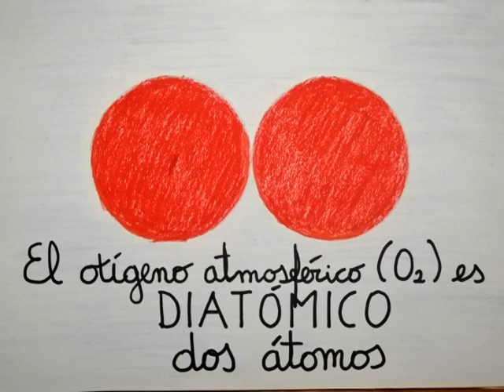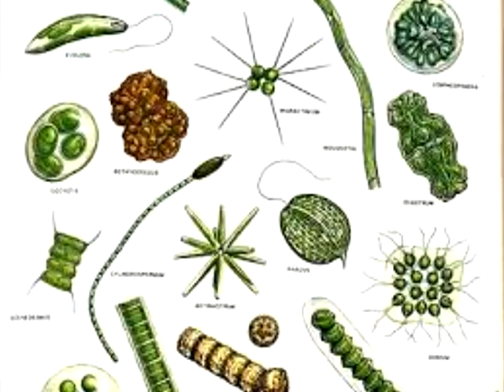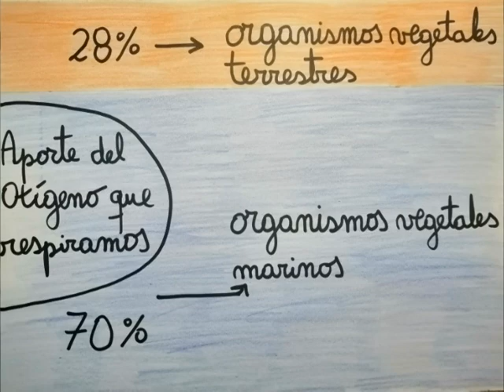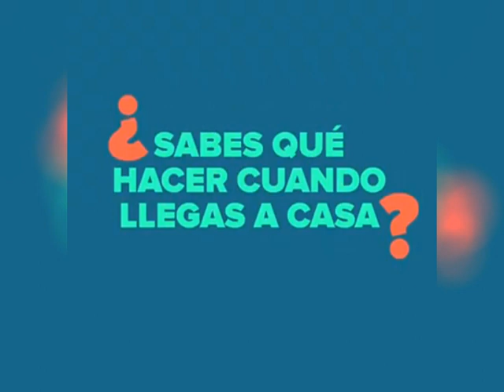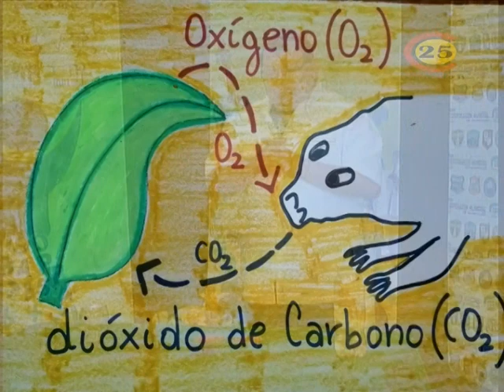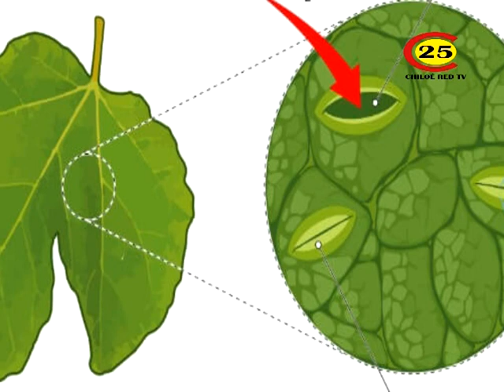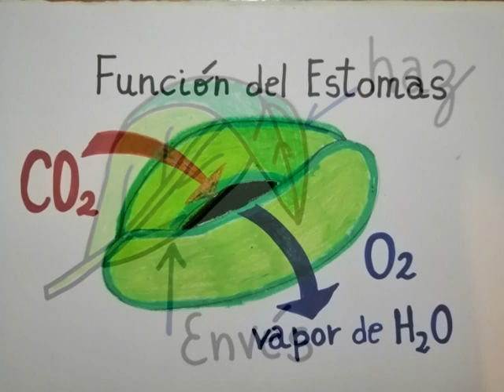PROGRAMA PROFESOR CARLOS CARVAJAL 07 AGOSTO 2020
ACERCANDO LA CIENCIA A LOS ESTUDIANTES EN LA COMUNA DE QUINCHAO